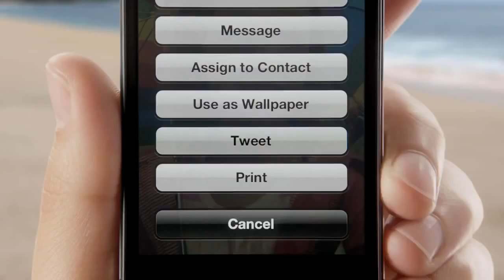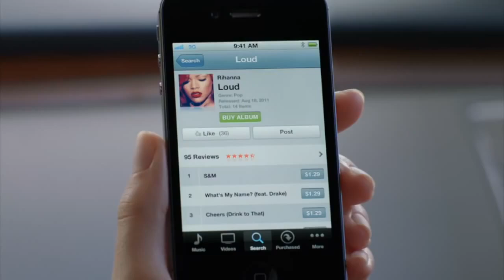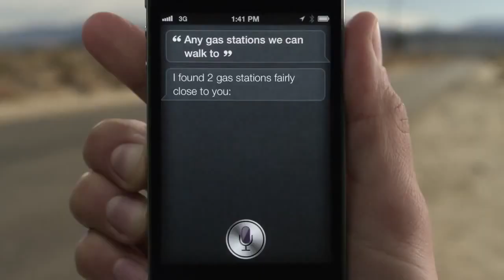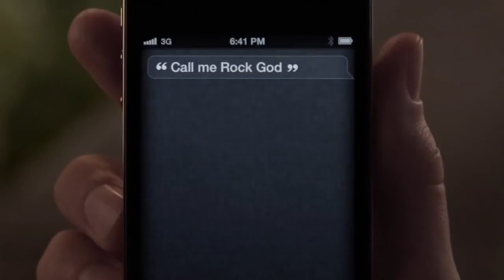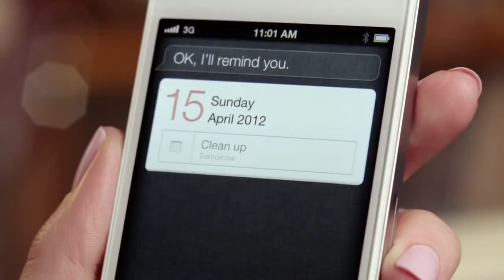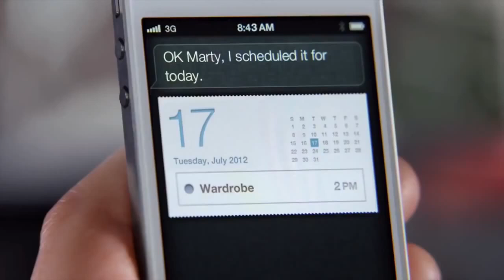Complete iPhone 4S ads compilation 2011 2012